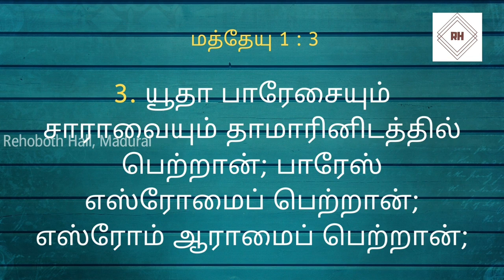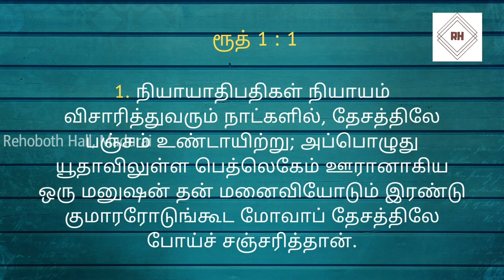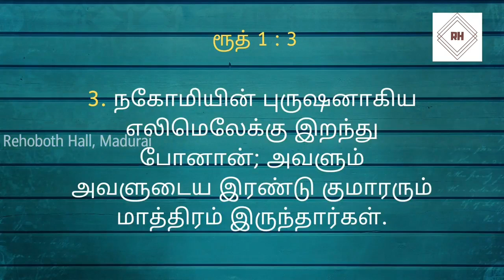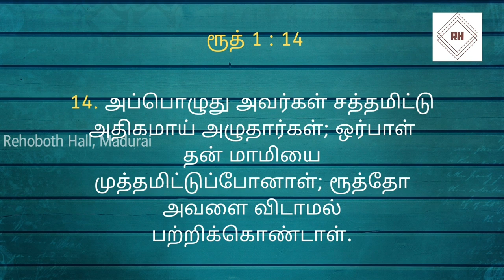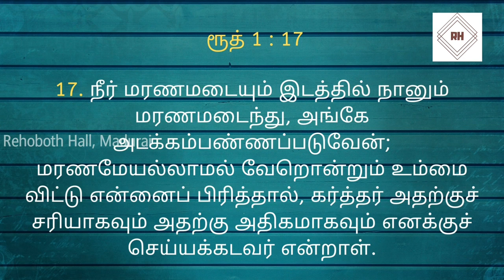ரூத் (Ruth) || Bro. Jublin Joseph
Life of Ruth.